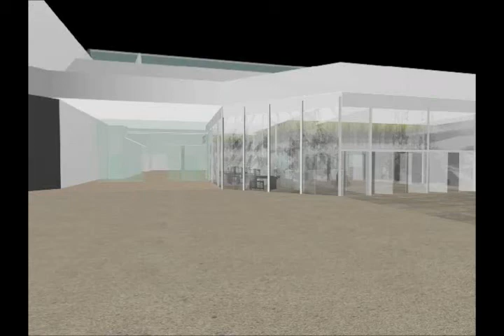Jing Jin, Performative Field of Language (2013)